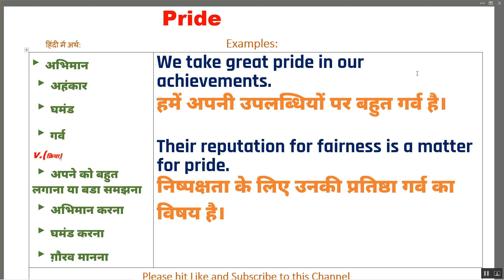Pride Ka Kya Matlab Hota Hai | Pride Meaning in Hindi | Pride का हिंदी में अर्थ